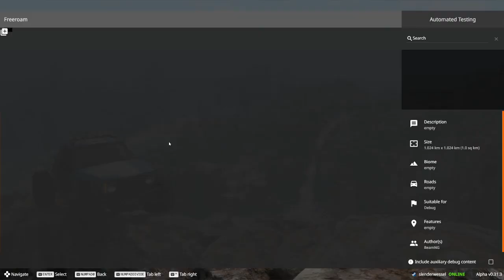The Friendly Podcast episode forty